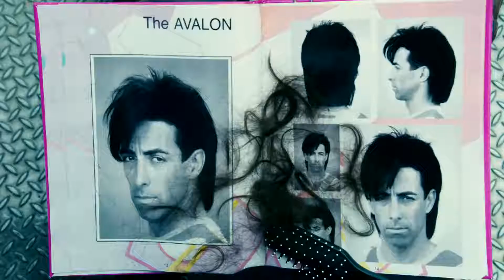How funny! Dog and man changed hairstyle together